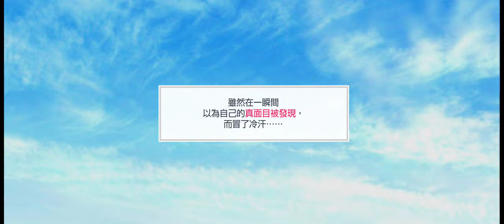募戀英雄 - 如果用海中生物做比喻的話？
20221215